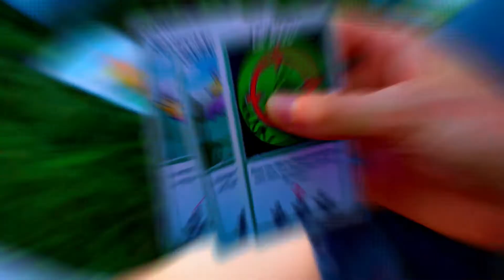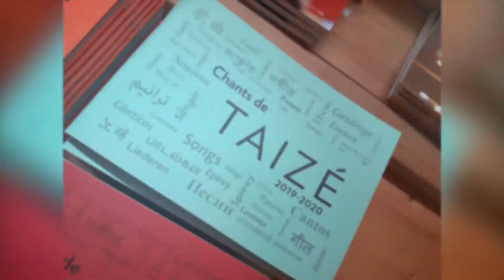Taizé 2019 - Les partages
40 personnes, de JRS France et du réseau Magis ont vécu la semaine de réflexion pour les 18-35 ans à Taizé. Retour en images sur ce qui s'est vécu !